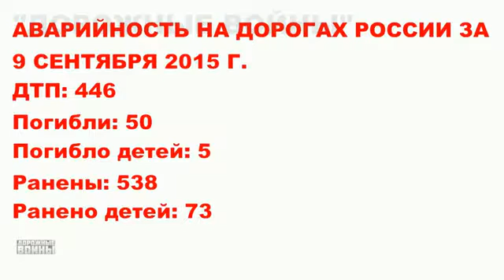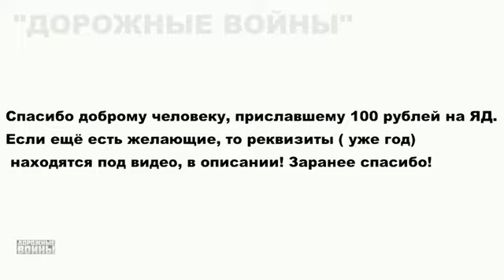Fatal Accident Car Crashes Compilation 11092015